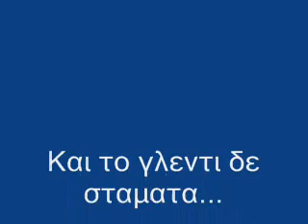Μονο για σενα....Μυλωνας.... οπα - οπα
κεντρο διασκεδης οπα-οπα...περναμε καλα ... μεχρι το πρωι...